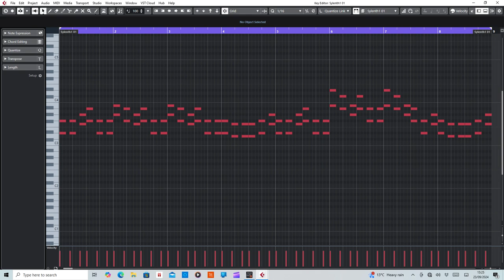It's Killing Me (DJ Toxic) MIDI Rearranged by De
MIDI section of It's Killing Me by DJ Toxic.

Purpose of this video it to help anyone interested in wanting to learn how to play or create their own remix.

Equipment used:
Cubase Artist 10
Sylenth1